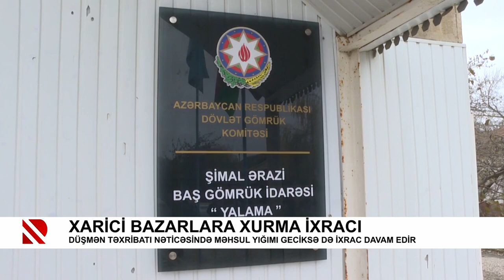Xarici bazarlara xurma ixracı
Düşmən təxribatı nəticəsində məhsul yığımı geciksə də, ixrac davam edir